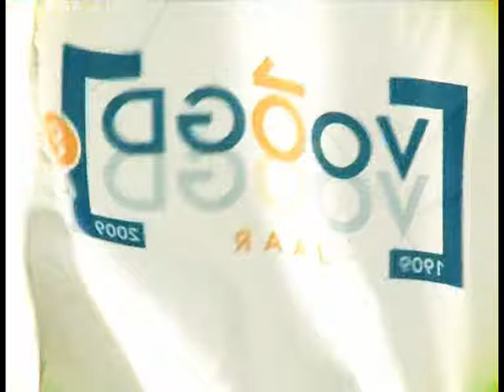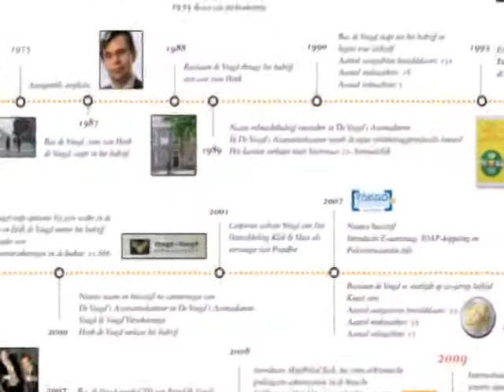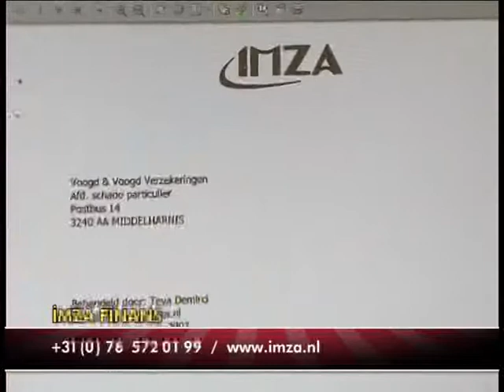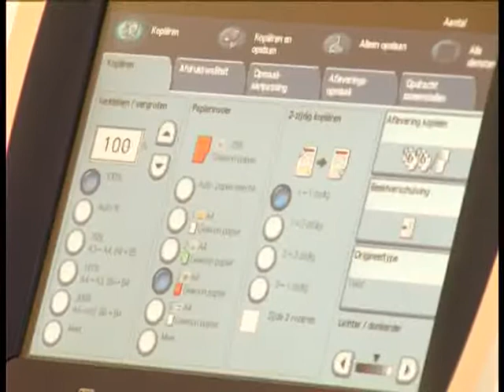Imza en samenwerking Voogd en Voogd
Een interview met Bas de Voogd van Voogd & Voogd Verzekeringen te Middelharnis uit naam van assurantieadvies IMZA uit Etten-Leur. De samenwerking tussen beide organisaties staat in deze film centraal.